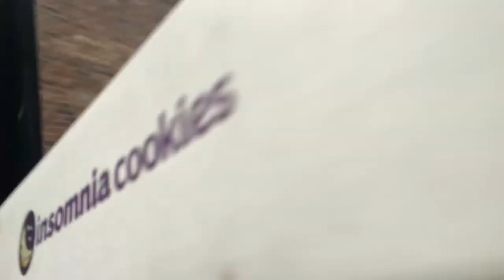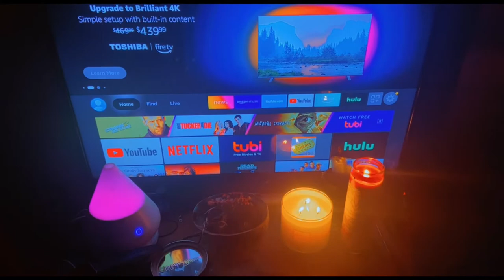VlOG | Limited Energy + Running Errands + Mini Hauls + Favorites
iG @ eyezzcheekxlipzz and damngiinnaa

SNAP @ chxbarr

TWiT @ nurynebowsprung